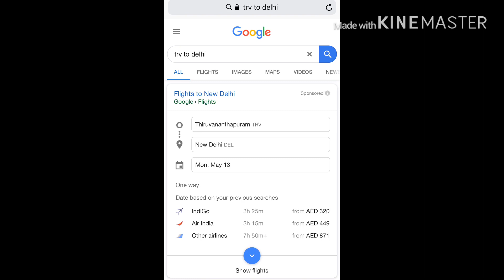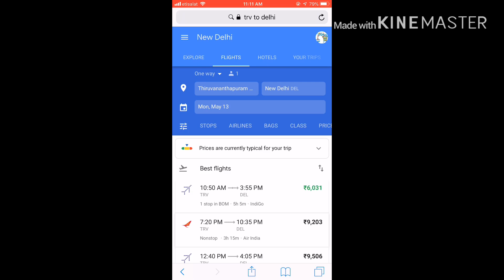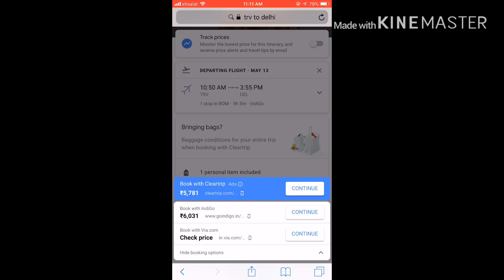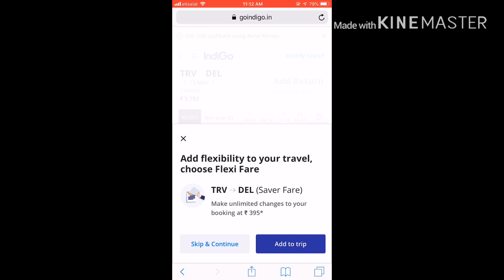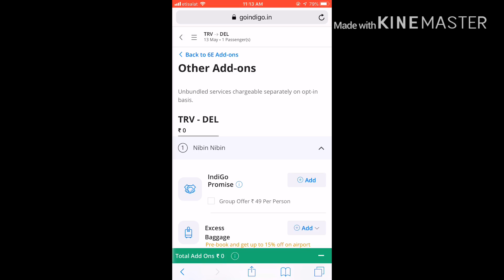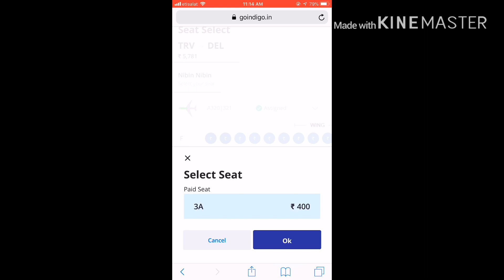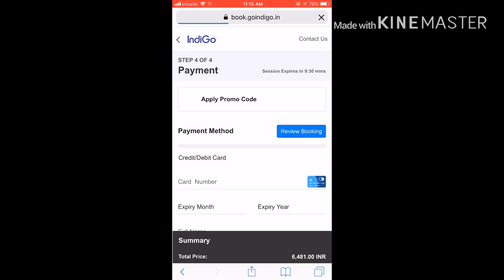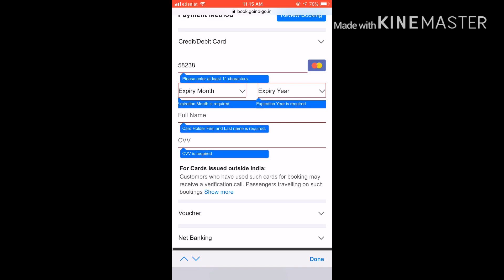സ്വന്തമായി വിമാനടിക്കറ്റ് ബുക്ക് ചെയ്യുന്നത് എങ്ങനെ?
Google use cheyth flight ticket charge kandupidich athu onlin vazhi book cheyunnathu enganey enn nokam